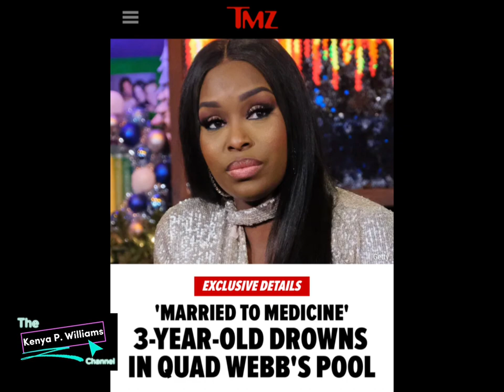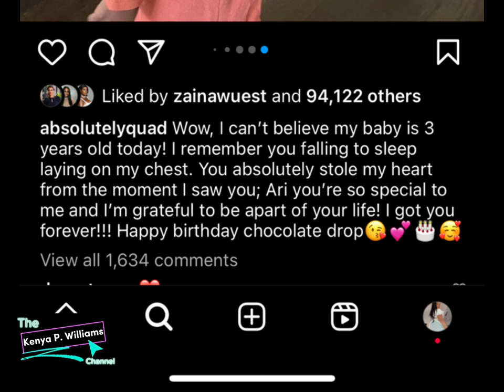Married to medicine star, Quad Webb’s Great niece tragically drowns in stars pool!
Welcome back cousins! Even comment if you dare! Thank you for your support!

Special prayers and condolences to the Webb/Rice family! May God bless and keep you through this trying time. As well as the football star Shaquill Barrett and his wife on the loss of their baby who also recently drowned!

Until next time cousins!!! LOVE ❤️ and thank you for your support!